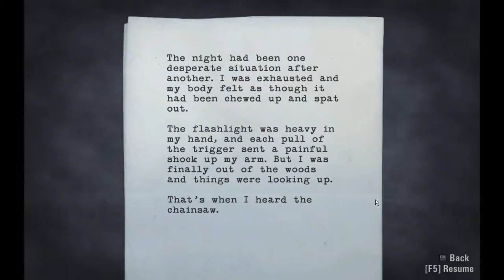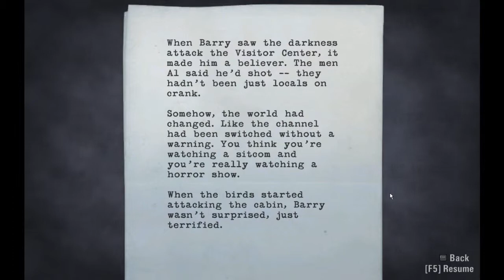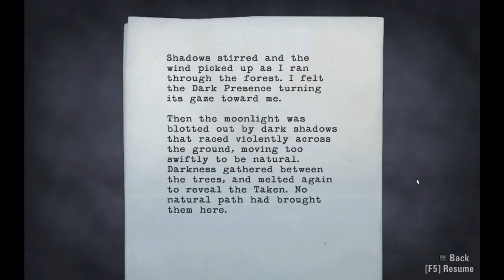Alan Wake - Episode 2 Part 6/7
Our hero Alan Wake stumbles through an increasingly dangerous wood.